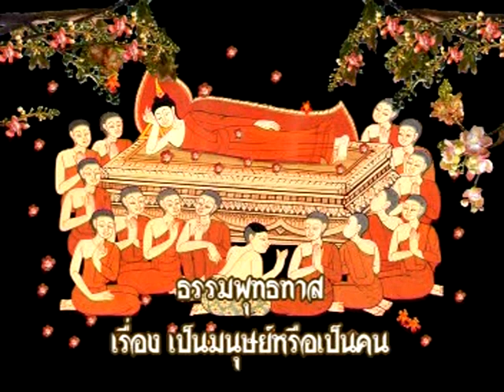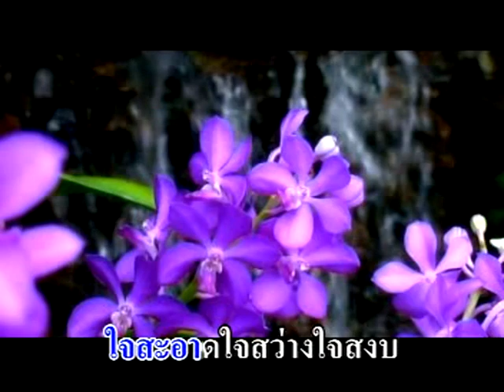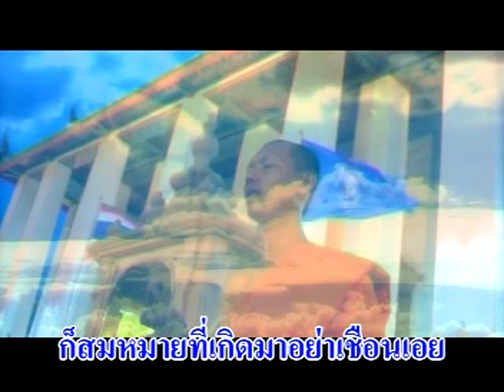เป็นมนุษย์หรือเป็นคน